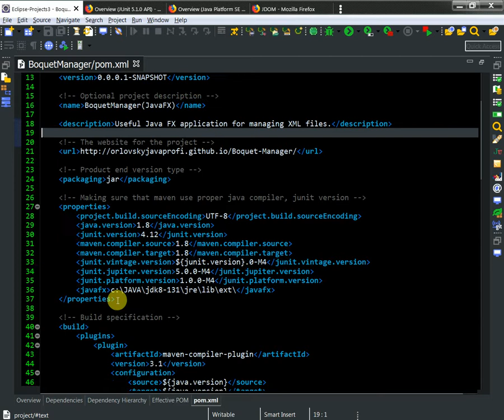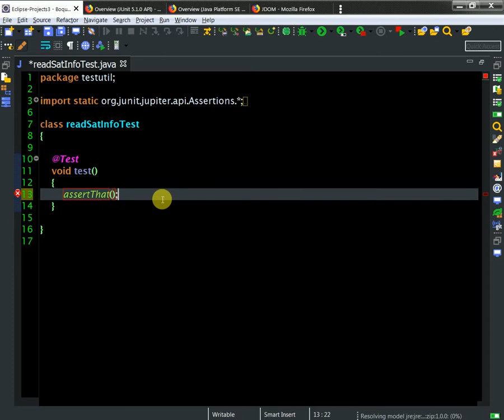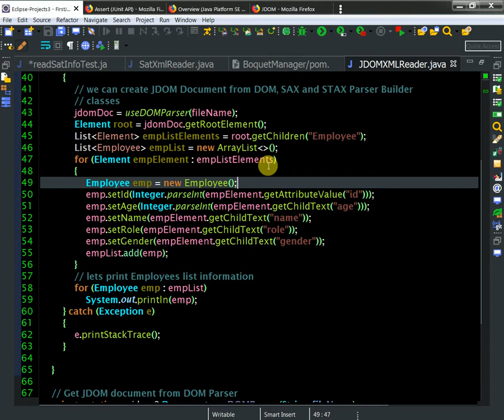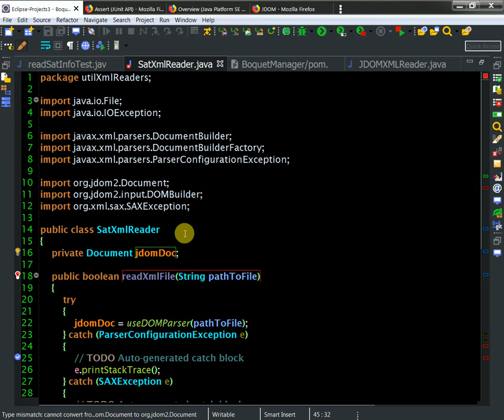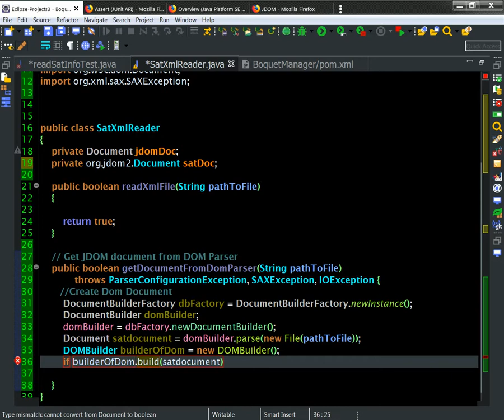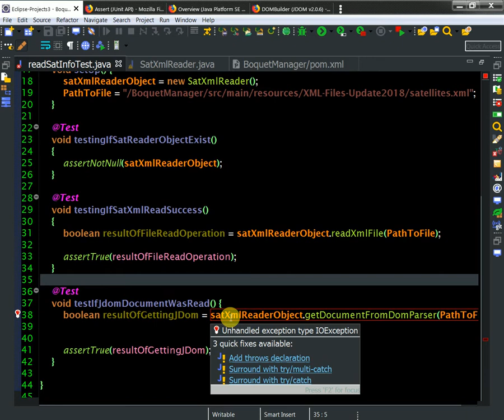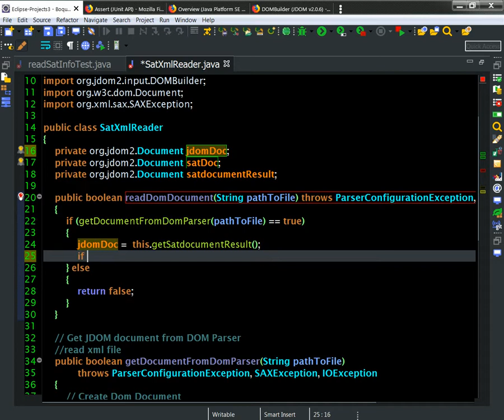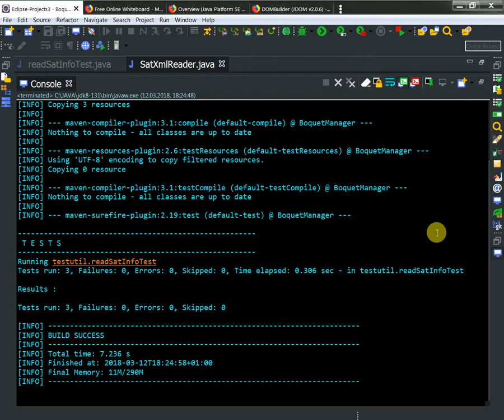03 Reading XML problem with Document Class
Here is actual code of the project.
Boy oh boy, Document from JDom2 did clash with Document from Java core Class.  At the end all test passed.
Support us!
BTC: bc1qzfjtuxc6e68kzfaexr995xtu5xjtyzmtuukvz6
ETH: 0x89895850C2346EBE3a0d693be8c7d9a52A58f15E
Stellar: GCK4O37GEXYR3K6GU5NARW3CD5PRYDYE2WHWITVRJOKYPNIJJC6JM7ZK